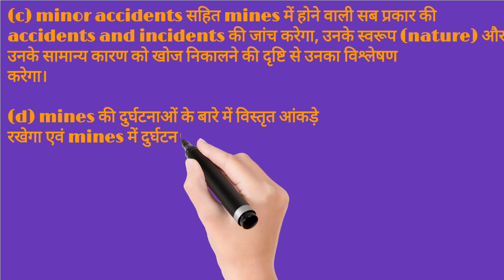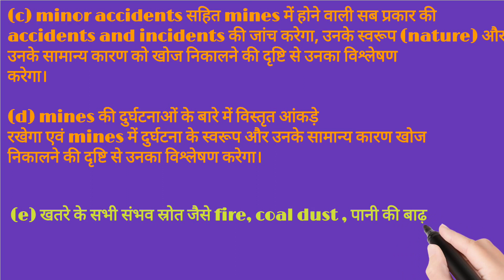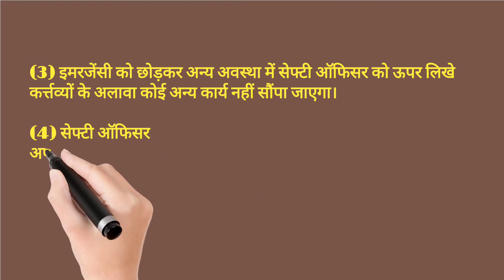duties of safety officer//reg no44//cmr2017